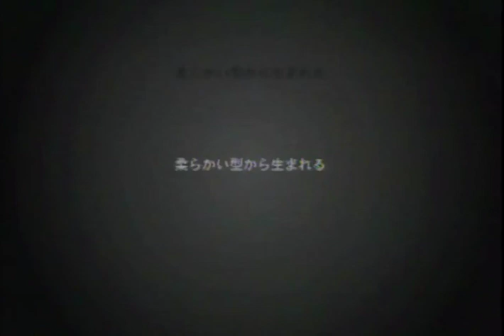Classical Kenjutsu with O'Sensei Kuroda Tetsuzan